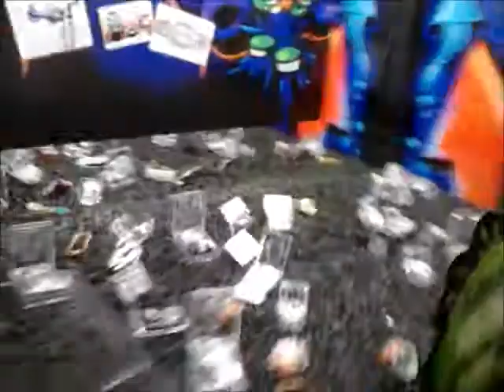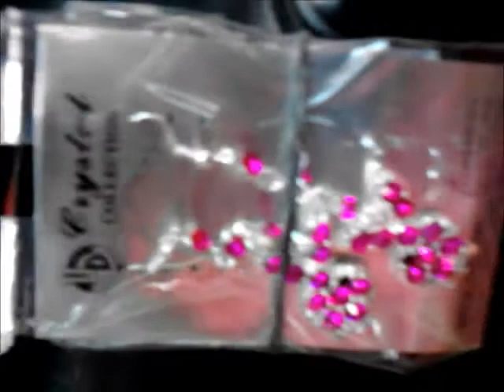$2.50 Challenge at the jewelry claw machine!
Here I try to win something with $2.50. Do I snag any fashionable claw machine bling? :)